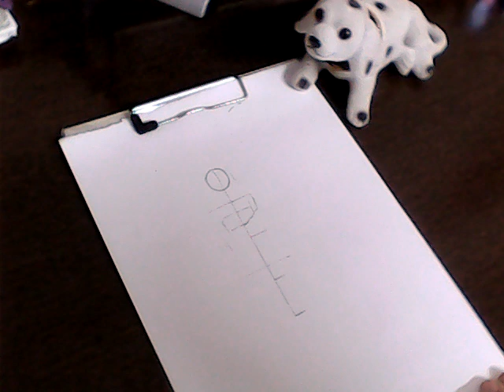girl with guitar drawing||drawing#sketch#pencildrawing#chanchalartist